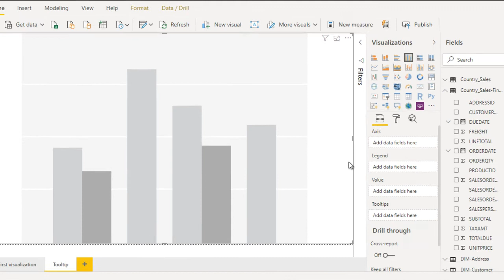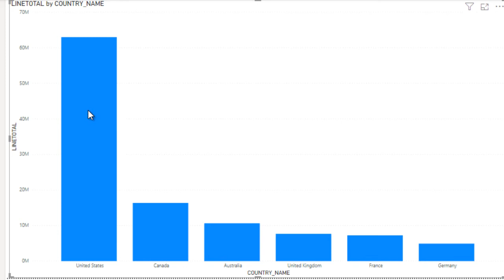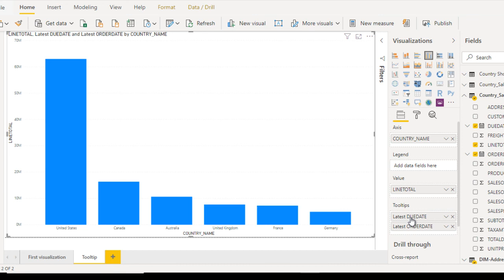Power BI report page tooltip - How to create one in Power BI Desktop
EVERYTHING you wanted to know about Power BI tooltips